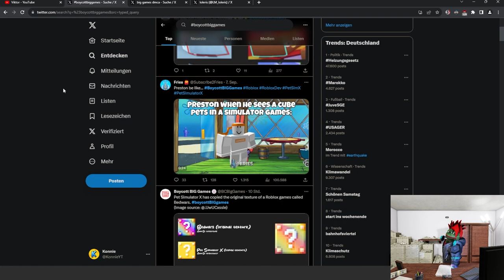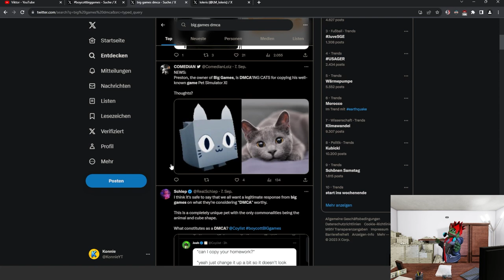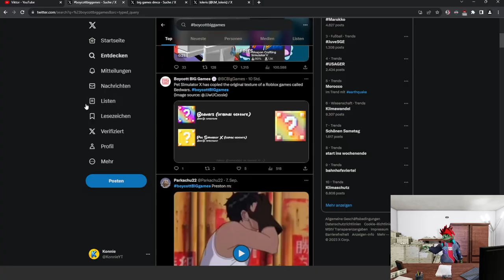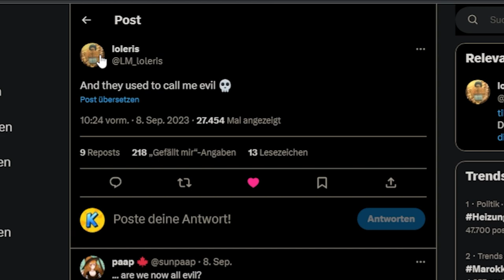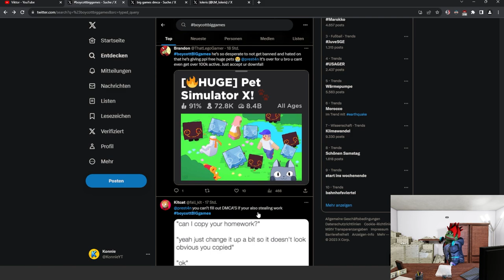Warum JEDER gerade Preston HASST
Warum alle Preston und Big Games hassen und boykottieren wollen, erkläre ich in diesem Video.

–              ↓ *LINKS* ↓                   –

–                ↓ *TAGS* ↓                   –